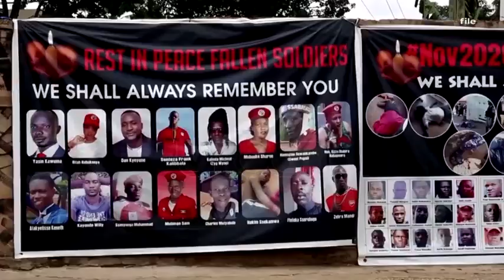UHRC boss ditches NUP claims of missing persons